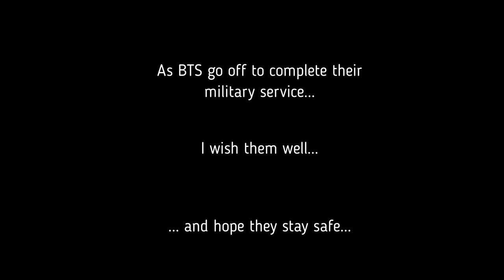BTS live at the London O2 Arena in 2018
I went to see BTS with my daughter and her best friend. I'm sharing this because it is a new chapter in BTS' story as the boys go off to complete their military service. Sit back and enjoy the show...